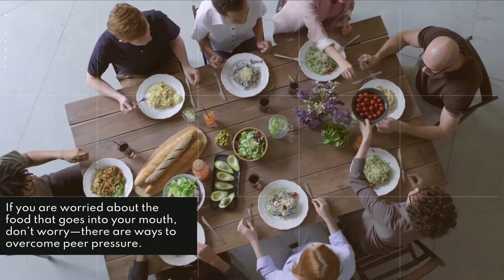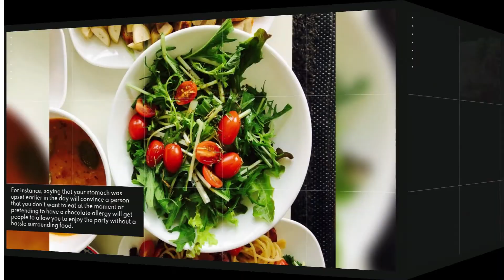Healthy eating and peer pressure.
GUT VITA - Monster In The Digestive Health & Poop Niche
ANTI-INFLAMMATORY FOODS

"The Secret To Naturally Overcome Age-Related Stress And Inflammation, And Restore 51Your Youthful Energy"

Improving self-esteem is essential for personal growth and well-being. Here are ten products, exercises, vitamins, and remedies that can contribute to enhancing self-esteem:

Just Say No: Healthy Eating and Peer Pressure

If you are on a diet or simply enjoying a healthy lifestyle, than you probably know that peer pressure to eat foods that are not good for you is a major part of your life. If you are worried about the food that goes into your mouth, don’t worry—there are ways to overcome peer pressure. It simply takes a little know-how to get people off your back!

Parties are a major source of peer pressure, especially with alcohol. However, remember that alcohol contains hundreds of empties calories in just one drink. When you go to a part, people might be pressuring you to have a drink and relax, and it can be difficult to say no when they are constantly trying to convince you. Instead, offer to drive to a bar instead. This way, you re the designated driver, so people won’t want you to drink and, in fact, they will probably be purchasing you waters and maybe even helping to pay for your gas. It’s a win-win situation for everyone.